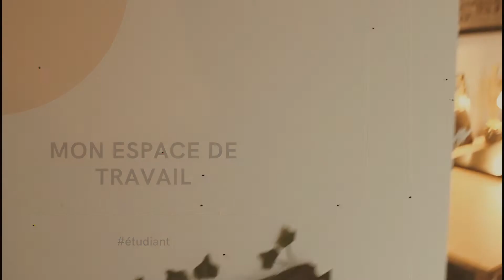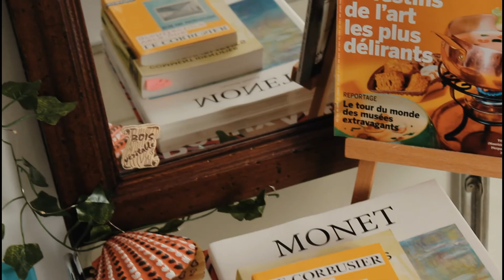Mon espace de travail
Je vous présente mon bureau dans mon appartement toulousain.
Cet espace me sert d'atelier pour mes études en art. J'ai souhaité le rendre agréable et chaleureux, tout en gardant une surface accessible et pratique.
C'est ma première vidéo où je m'exprime, j'espère m'améliorer pour les suivantes ! Je filme aussi avec une nouvelle caméra, la qualité de mes vidéos sera meilleure !

Bonne vidéo !